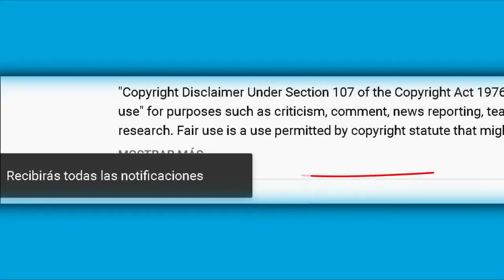Jaime Garza admite que le guarda más cariño a Viridiana Alatriste que a Sylvia Paquel.